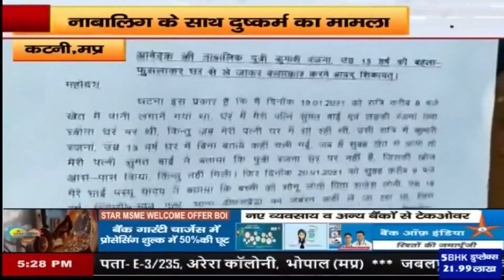कटनी मध्य प्रदेश : नाबालिक के साथ दुष्कर्म का मामला